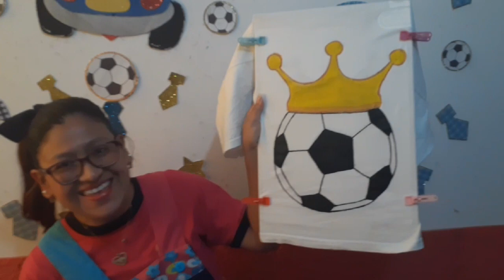CLASE DE DIBUJO Y PINTURA N° 10 POLO PARA PAPITO